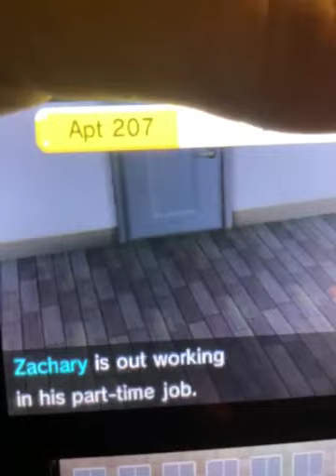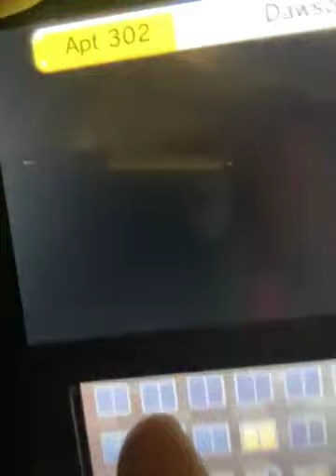Funky Friday Fun with Benloretta and Dawson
In this video we visit Benloretta and Dawson for lots of Funky Friday Fun
Happy Friday guys
And remember to give this a thumbs up